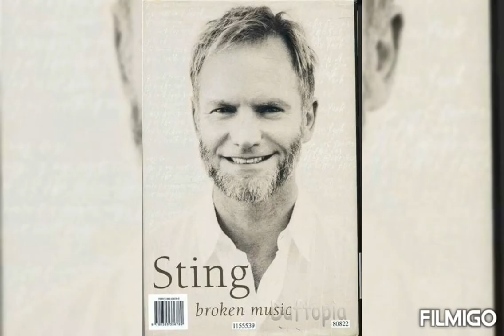Sting's amazing pictures about his life. 🎸19/2/2021.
Italy. Excellent singer.